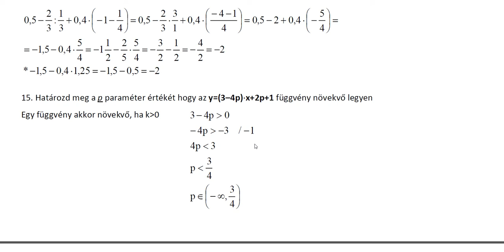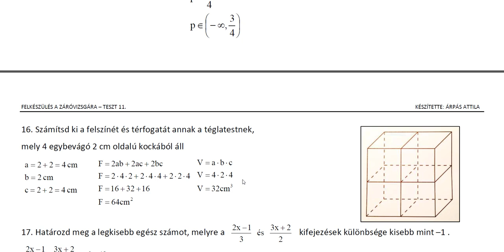FELKÉSZÜLÉS A ZÁRÓVIZSGÁRA MATEMATIKÁBÓL – 11. TESZT 15. ÉS 16. FELADAT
Átfogó teszt az érettségire való felkészülés céljából.